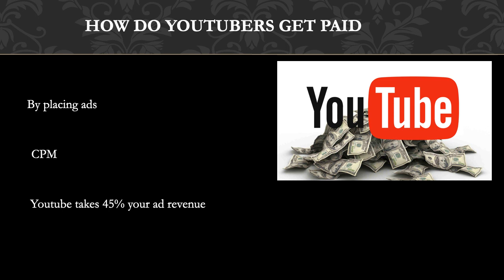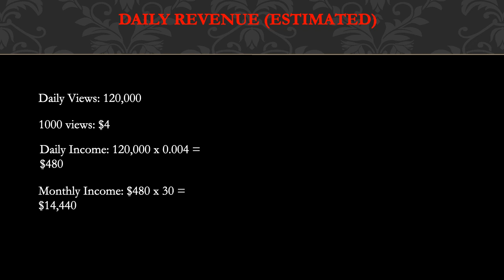How much Young Pharaoh makes on Youtube - Future Millionaire Finances - YT Business Model